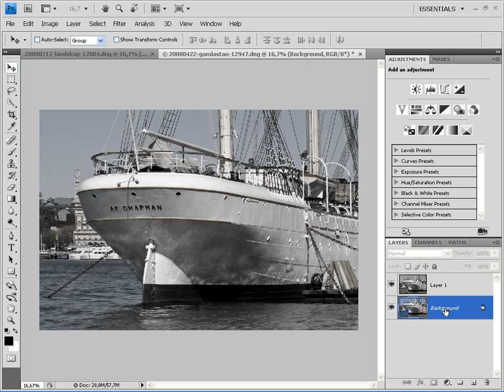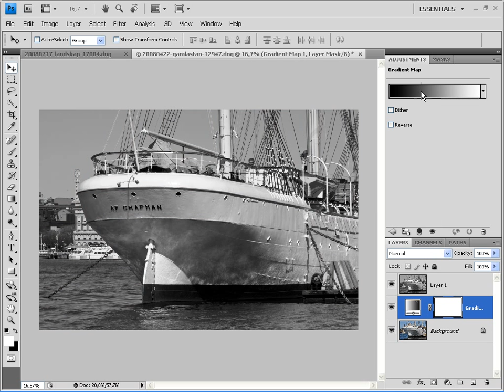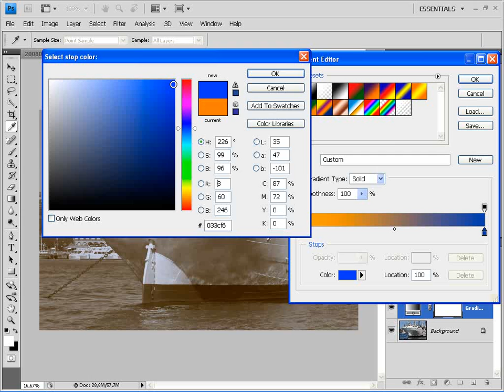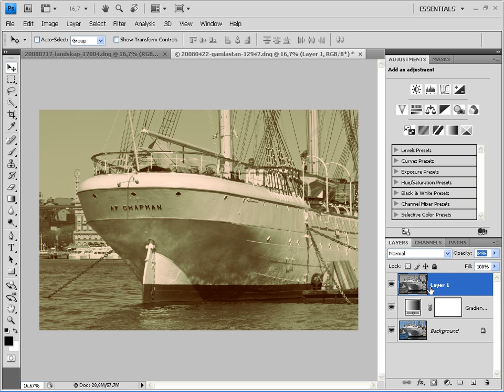Split toning i Photoshop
En guide som beskriver hur du kan bilder med en splittoning effekt